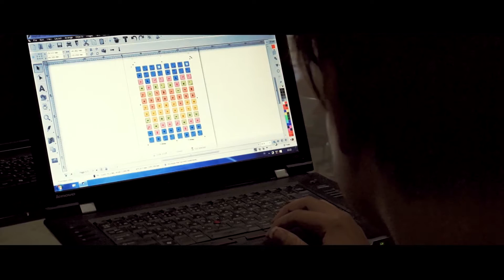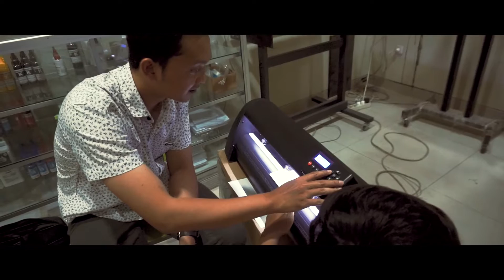Training Mesin Cutting Sticker JINKA GC | Bengkel Print VLOG #78